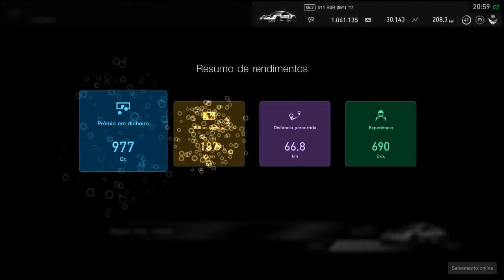FIA GTSport Nations Series - Série de 2020 - Rodada 2 - Dragon Tail Seaside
Uma corrida caótica, com direito a diversos erros, mas com uma recuperação boa, saindo de ultimo para nono lugar...